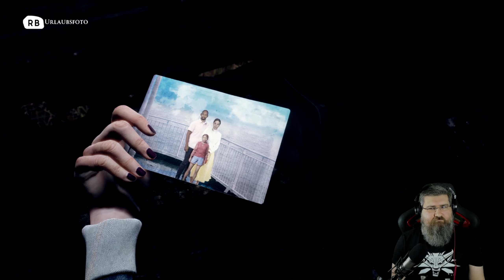Sind wir hier im Horror oder Liebeshotel? - The Dark Pictures: The Devil in Me - CoOp - #03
Über das Spiel “The Dark Pictures Anthology: The Devil in Me ”
Die Anthologie "The Dark Pictures" ist eine narrative Reihe eigenständiger, sich verzweigender filmischer Horrorspiele von den Machern von Until Dawn. Jedes Spiel lässt sich leicht in kurzen Sitzungen spielen, sowohl alleine als auch mit ein paar Freunden. "The Devil in Me" ist das vierte Spiel und das erste Staffelfinale der Reihe.

Titel: The Dark Pictures Anthology: The Devil in Me
Genre: Abenteuer
Entwickler: Supermassive Games
Publisher: Bandai Namco Entertainment Europe
Franchise: The Dark Pictures, Bandai Namco Entertainment Europe
Veröffentlichung: 18. Nov. 2022